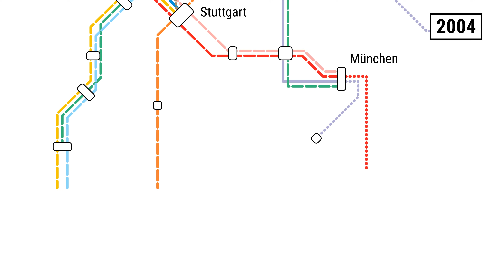Die Geschichte des ICE Netzes der Deutschen Bahn (Teil II)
30 Jahre ICE: Wie sich das ICE Liniennetz der DB von 2003 bis 2010 entwickelt hat.